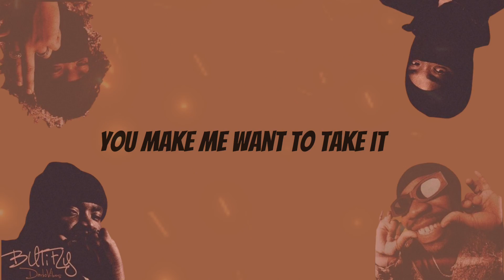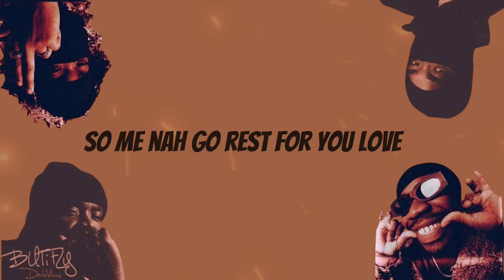DarkoVibes - Around The Globe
Music video by Darkovibes performing ''   ". Video directed by   .

PLEASE NOTE: Unauthorized upload of this video unto any YouTube channel is prohibited. (C) 2023 Darkovibes.